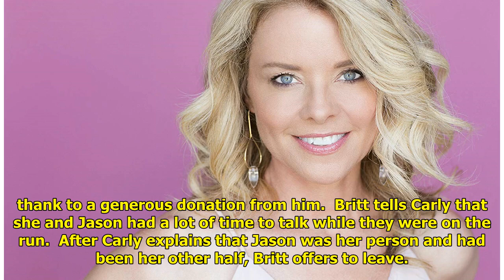Kristina Wagner Shares She’s Back On Contract at General Hospital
When General Hospital goes for...